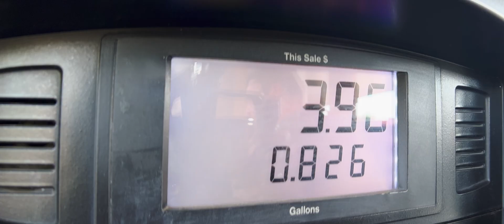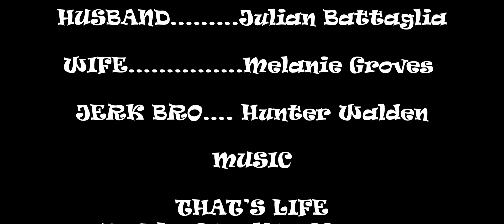The Provider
Student Film
Student: Melanie Groves
Class: DAR 115 Digital Film Editing